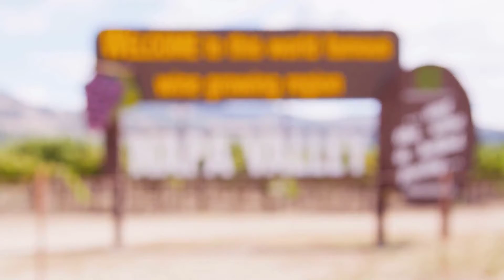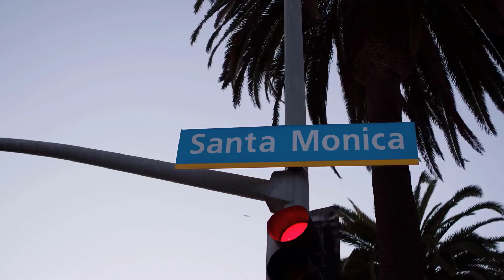10 Gorgeous California Road Trips To Complete This Year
California is a vast state, and getting around can seem daunting. Fortunately, there are many beautiful scenic routes to explore that will show you the best of what California has to offer. Whether you're looking for an easy drive by the shoreline or a challenging mountain trek in the Sierra Nevada, these 10 road trips will take your breath away with their beauty.

#1. Pacific Coast Highway.
California is famous for its scenic drives and this route, the Pacific Coast Highway or Route 1 among others. It's 1000 miles long! The most well-known stretch of it runs through Orange County and Los Angeles Counties but there are equally bewitching ribbons waiting to be explored all along the coastline which can only officially be called that short section in these counties.

#2. Redding to Lassen Volcanic National Park.
John Muir once said that seeing Mount Shasta for the first time made his "blood turn into wine". And it's not hard to see why: 14,162 feet high and looming over Redding in California

#3. Highway 1 from San Francisco to Fort Bragg.
The North Coast Highway is as scenic and beautiful as the Central coast. You'll cross over the Golden Gate Bridge to Muir Woods National Monument where you can find redwoods, coastal hills, and more! Next up on your journey: Point Reyes National Seashore which has dramatic seacliffs with beaches that are remote but gorgeous - perfect for a day of exploring or relaxation.

#4. Napa Valley’s Silverado Trail.
The Rockville Road, spanning from Napa to Calistoga was built in 1852. The Silverado Trail is now parallel to the busy State Highway 29 and provides easy access for travelers looking for quality wine tasting experiences.

#5. Lake Tahoe to Lone Pine or Yosemite National Park.
Highway 395 in the High Sierra is filled with scenic wonders, from fields of volcanic rock to waterfalls to eerie limestone towers. Each part of the trip can be its own multi-day adventure. To see these strange ghostlike structures and get a sense for their size and shape, start at South Lake Tahoe near Emerald Bay State Park which has been rated as one of America's top 10 beaches by TripAdvisor

#6. Sierra Vista Scenic Byway.
One of the best ways to experience our country's expansive wilderness, is from a vehicle. Head out on an epic journey through dirt roads and forests filled with deer, bears and mountain lions in California's High Sierra region!

#7. Fresno Blossom and Fruit Trails.
Travelling east from Fresno, visitors to the southern San Joaquin Valley can experience a vast array of colors during this time. Fruit trees in bloom will turn your world into shades of green, baby pink and sunset orange that are matched by the fields with rows upon rows of crops ready for picking!

#8. Highway 101 from Malibu to Lompoc.
Highway 101, which overlaps with Highway 1 is your best bet for the ultimate wine country and beach road trip. You will find it in Malibu where iconic landmarks like Point Dume Beach are located at its base before winding through Oxnard, Ventura, and Santa Barbara.

#9. Rim of the World Scenic Byway.
The Rim of the World Highway, State Route 18 runs more than 100 miles through small villages and around San Bernardino Mountain before reaching Big Bear Lake. Along the way you can enjoy breathtaking views that make it stand out from other highways in Southern California.

#10. Beach-to-Desert Drive from San Diego.
This beautiful trip through Southern California takes you from the coast to the mountains, then on to the desert. From Del Mar and La Jolla beaches, take State Road 56 east until it turns into Highway 67 in Ramona - an area dotted with farm stands that will make your mouth water as they come in contact with all of their delicious produce!

SOCIAL MEDIA

Stay updated!